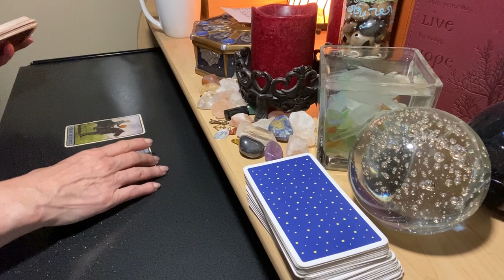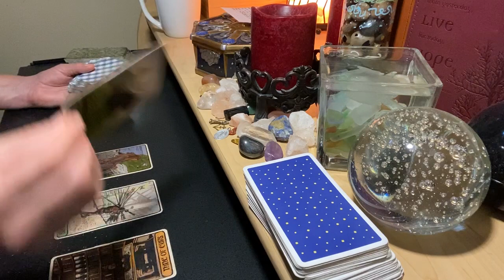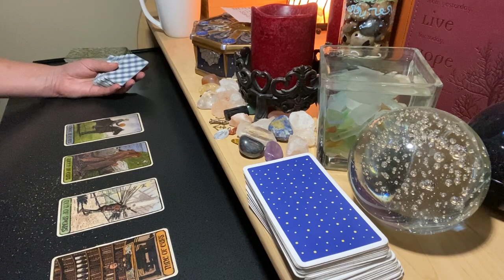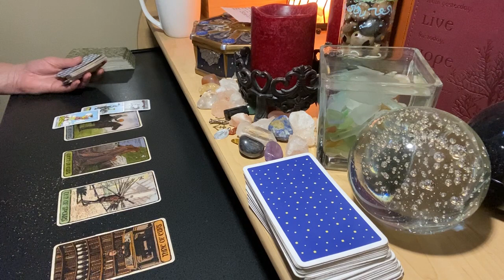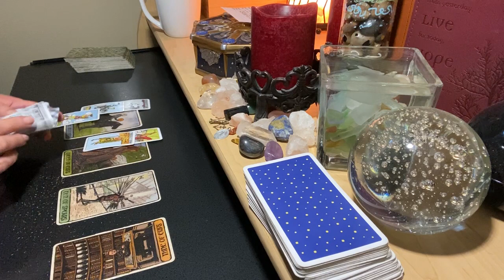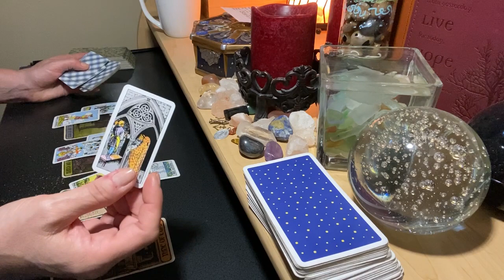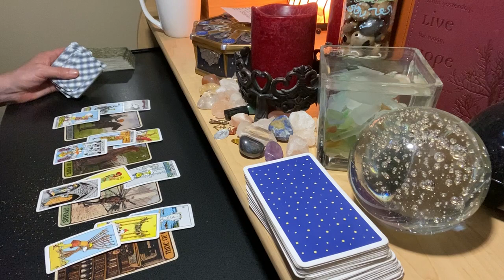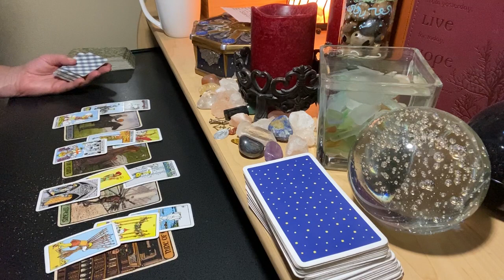GEMINI NOVEMBER MID MONTH ♊ Make This Goal More Attainable